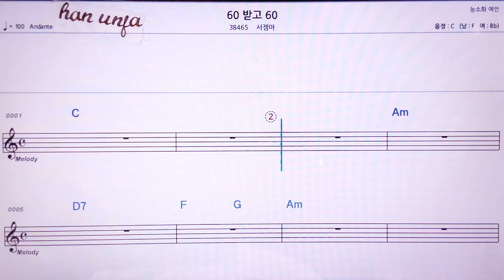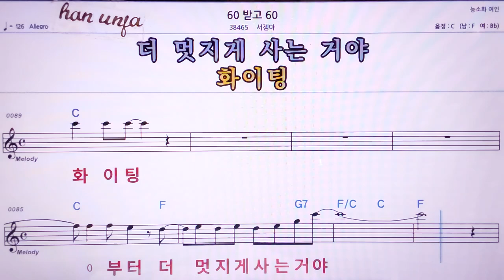💖60받고 60/서젱마 👍MR,노래방, 악보, 코드,Karaoke With Sheet Music